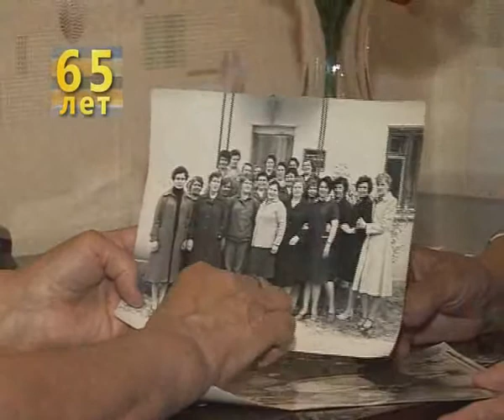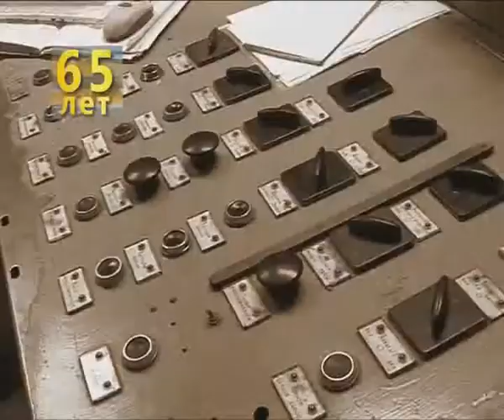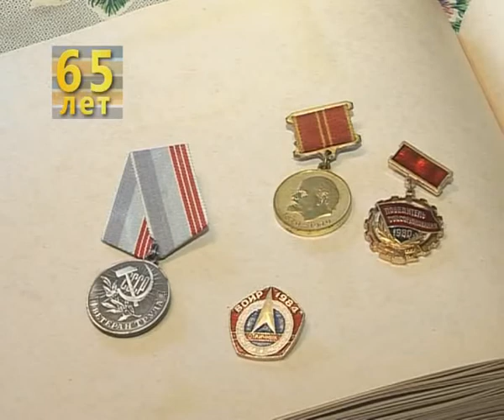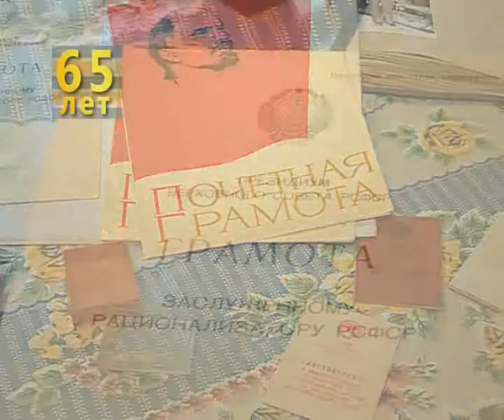Северский завод ЖБИ: рожденный победой. (часть 1)